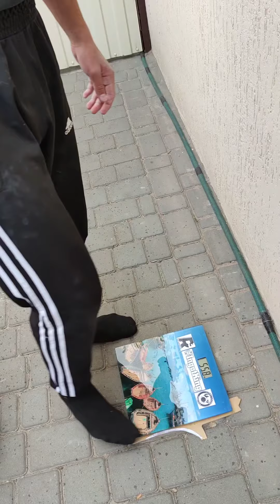Artem Dikotihonenko (RUS) "INGOT LIFT" - 47.5 KG (DH) BW61.5